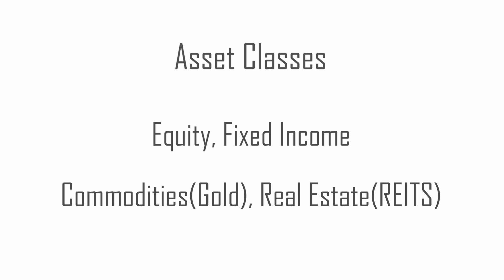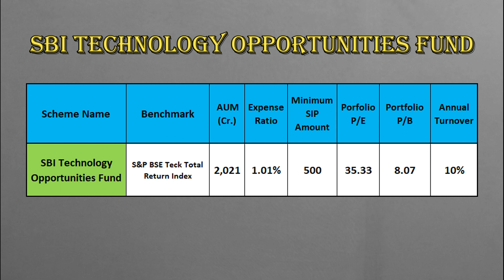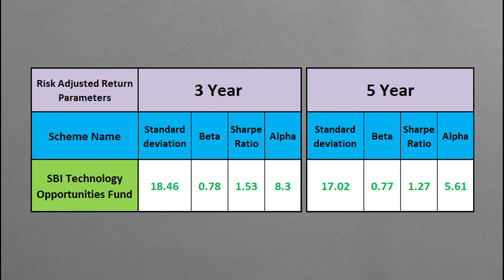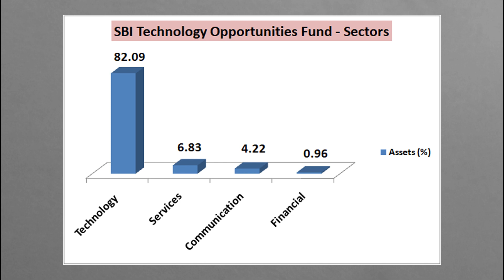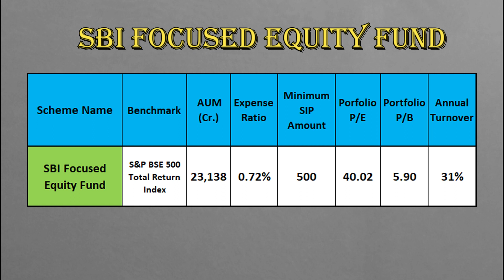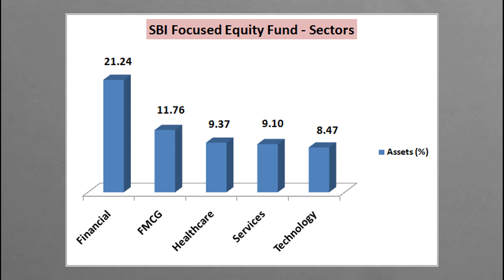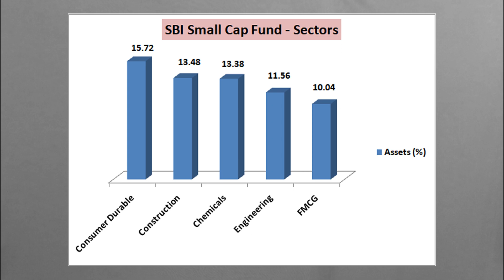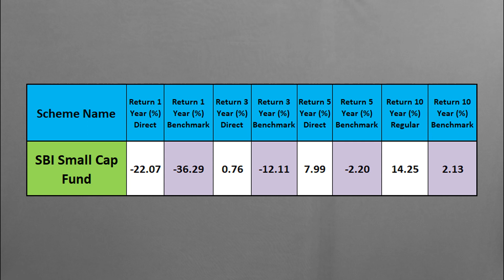Best SBI Mutual Funds For 2022 | Best SBI Mutual Fund Scheme | Best Mutual Fund for 2022 I Hindi I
Welcome to Your YouTube Channel on Investment Education :
You Tube Live Stream - Every Saturday @ 7:30 PM
Exclusive You Tube Live Steam - Every 2nd & 4th Saturday @ 7 PM
Best SBI Mutual Funds For 2022 | Best SBI Mutual Fund Scheme | Best Mutual Fund for 2022 I Hindi I SBI Focused Equity Fund I SBI Technology Opportunities Fund I SBI Small Cap Fund

In this video on best SBI Mutual Funds, you will get to know the details of   Top 3 equity funds from SBI Mutual Funds to invest in for 2022 –

1. SBI Technology Opportunities Fund
2. SBI Focused Equity Fund
3. SBI Small Cap Fund

We have highlighted the major aspects of these equity funds as under:
1. Returns: 1 year, 3 years, 5 years and 10 years
2. Sector allocation of the funds
3. Stock Portfolio Allocation of the funds
4. Comparison of AUM, expense ratio, Turnover ratio, Portfolio P/E and Portfolio P/B.
5. Market cap allocation
6. Return adjusted return parameters - Alpha, Beta, Sharpe ration & Standard deviation
7. How these funds performance when market corrects (falls) ?

We have also answered some questions such as :

1. Which are the best SBI equity funds to invest in?
2. What are focused funds, technology funds and small-cap funds?
3. Features of the top 3 equity funds
4. Risk-return objective of top 3 equity funds
5. Which fund is best suitable for an investor?